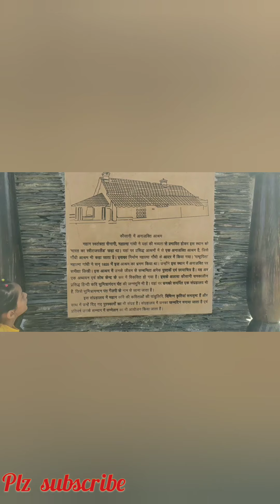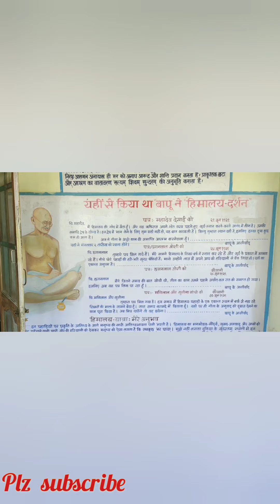KAUSANI -Gandhi Ashram, Baijnath temples||Why Gandhiji liked this place ||Kashmir of Uttrakhand